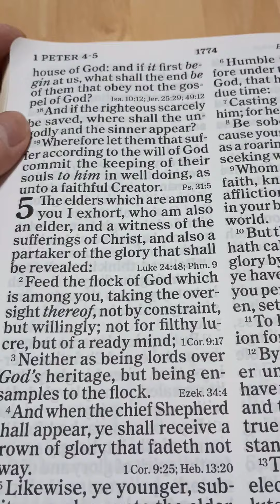Your Adversary The Devil Like A Roaring Lion Seeketh Whom He May Devour 1peter5:6-11